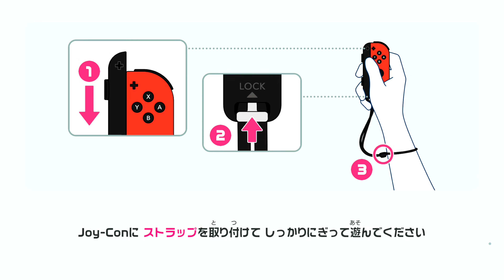【Switch Sports】Volleyball [n437] 4K